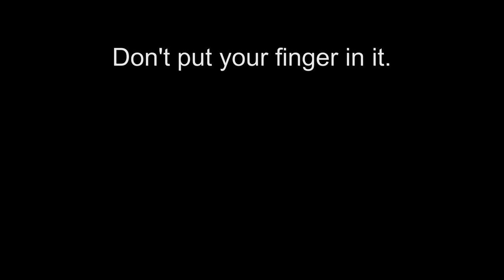go-bar deck construction | RATTLECAN GUITAR RESTORATIONS by James O’Rear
A go-bar deck is a low-tech clamping solution using the spring tension in dowels (in this case) to position and hold parts while glue dries. This one is made the Rattlecan way with locally-available materials.

*This is a RE-UPLOAD of an edited version of the original to comply with copyright law*